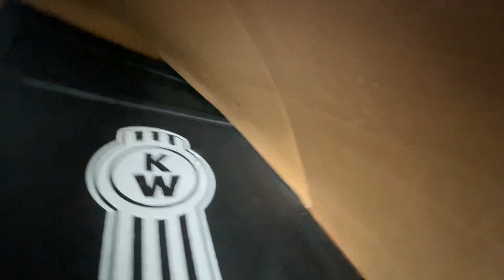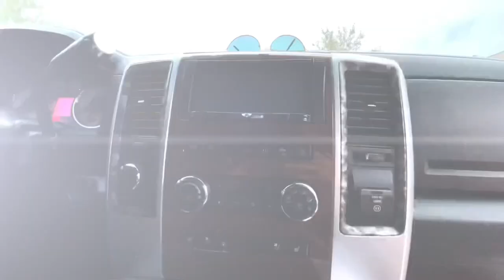“Airbags Blown TRAILBLAZER SS or Envoy” This is How to Replace DIY Air Ride Replace Riding Low